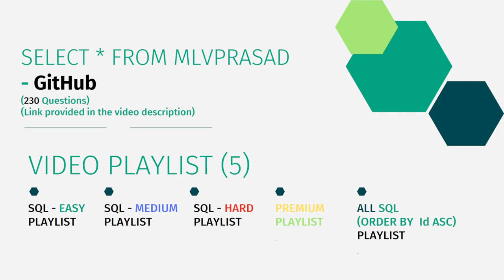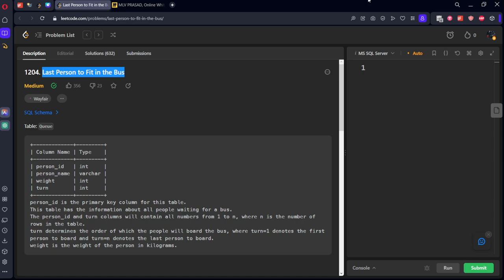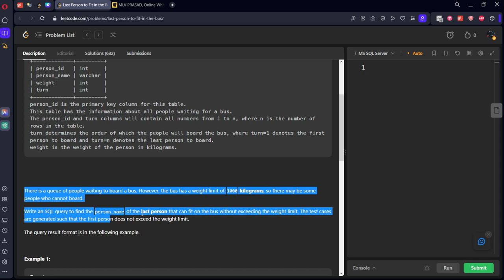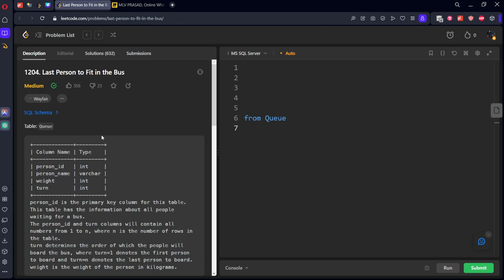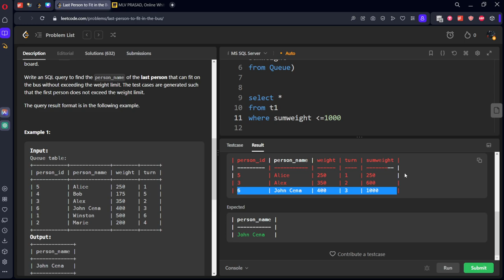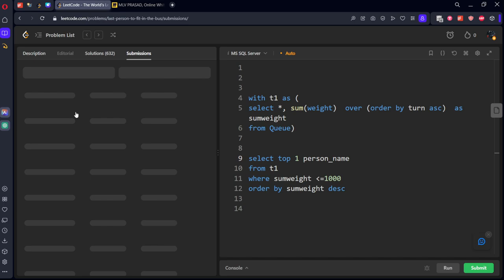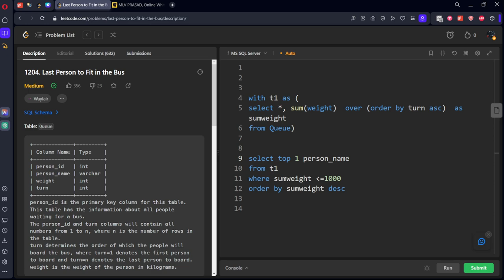MLV Prasad - LeetCode SQL [ MEDIUM] | 1204 | "Last Person to Fit in the Bus"